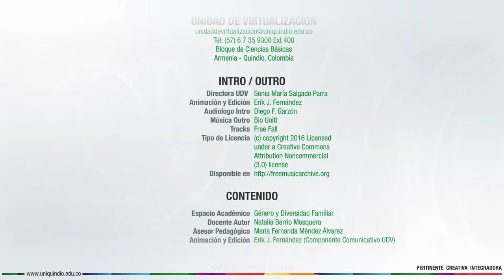Género y Diversidad familiar - Unidad 2 - Presentación